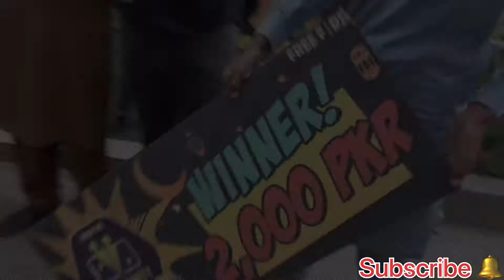Free fire community meetup Islamabad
Freefire providing an excellent place where players come and ply and win the price
And have fun and giving merchandise and food
Every week (Friday )